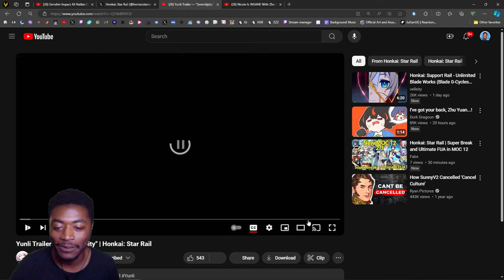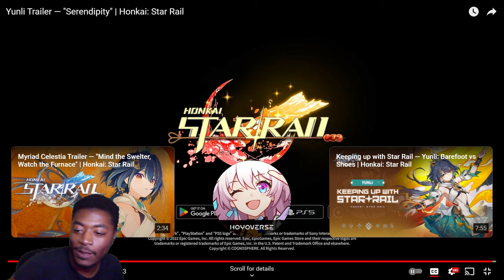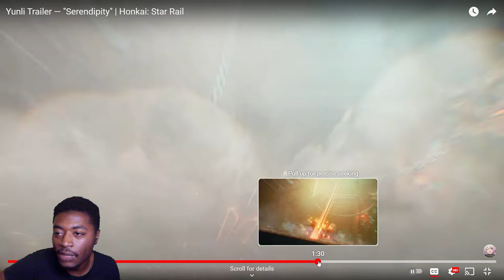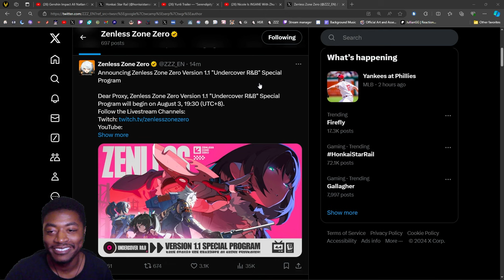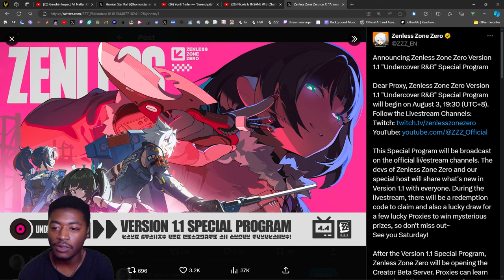Reaction to Yunli Trailer — Serendipity Honkai Star Rail / ZZZ 1.1 Livestream Announcement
Good Luck to any Yunli Pullers!

0:00 Intro
0:16 Reaction
2:35 Overview
4:30 ZZZ Livestream Annoucment
6:00 Outro